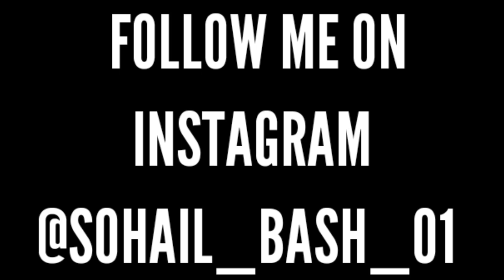New Bakra Mandi Delhi 2022 | इतने सस्ते बकरे और तगड़े😱Latest Update ₹4000 में बकरे🔥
Hlo guys welcome back to my channel kese ho aap sab I hope sab badiya honge jesaki ye vlog bohot amazing hone wala hai because aap sabki bohot demand a rahi thi ki Gazipur bakra mandi ki update do is vlog me aapke bahi ne Gazipur ki sabse latest update di he jesaki guys mandi phele se bohot zada bhar chuki he and new Bakre bhi agye hai jesaki abhi Gazipur bakra mandi sasti he to jake buy Bakre buy karlo because baad me mandi bohot mehangi hojaygi and guys mandi ₹4000 hazar se Bakro ki starting he or bohot tarah ke nasal ke bakro ko cover Kiya hai tumhare bahi ne jese andul goats tota pari or barbare Bakre etc and aapko ye video acha laga ho to video ko like share comments kardena aapka bahi itni mehnat sirf aapke liye karta hai and guys agar aap channel pe new ho to channel ko subscribe karlo taki aapko asi hi badiya content dekhne ko mile jesaki aapko koi bhi question hai to mujhe Instagram pr dm kardo link niche he👇🤩❤️